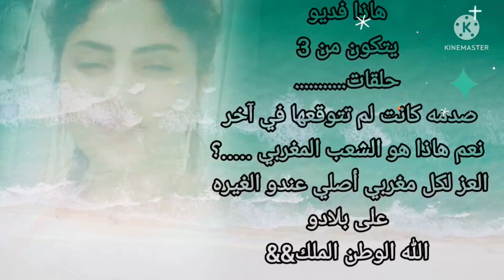🔞عاجلا⛔ هاذا هو المقطع الذي تسبب في الإعتقال صاحبة الروتين اليومي من طرف الشرطة المغربية ♨️🔥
بسبب تطاولهما على المغاربة❓ الأمن يعتقل صاحبه الروتين اليومي الملقبه بناديه المراكشبه
ألقت الشرطة المغربيه على اليوتبر ملقبه بناديه المراكشيه او بنتها  القاصر
بسبب المحتوى الذي تقدمه
تطاولت على الشعب المغربي بشتائم البديئه وغيرها من كلام .
مما جعل الكترون يطالبون بالاعتقال
لا تنسو الإشتراك في القناة او تفعيل الجرس كي يصلكم كل جديد وشكرا لكم 🇲🇦🇲🇦🇲🇦🇲🇦🇲🇦🇲🇦🇲🇦